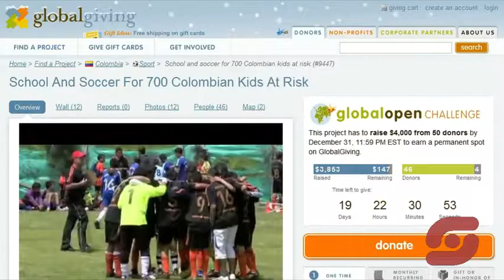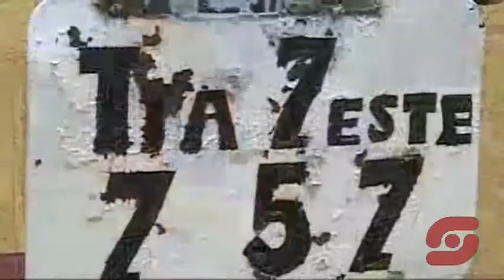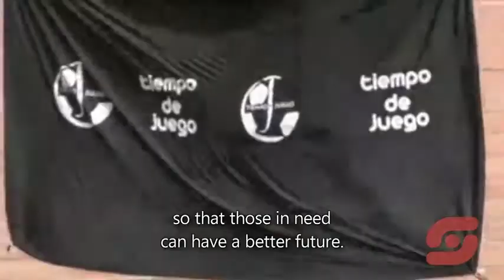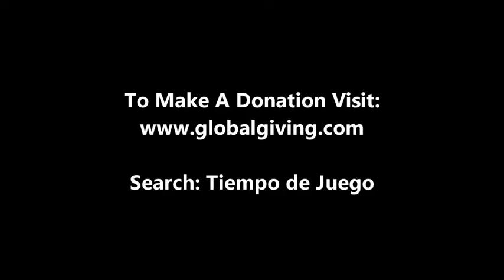Tiempo de Juego A Revolution of Small Things